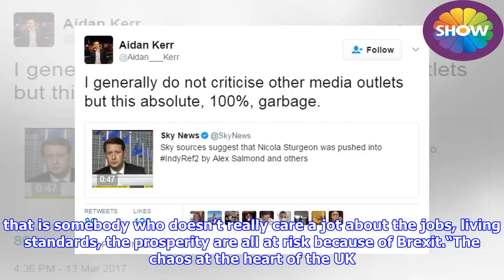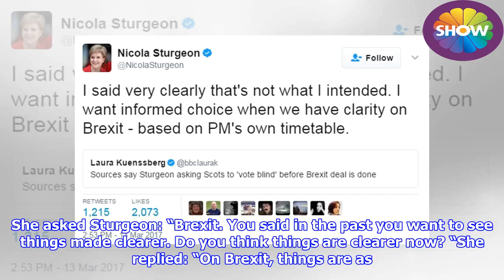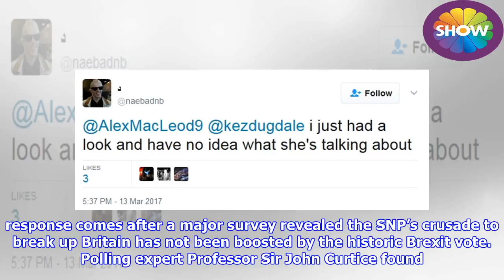BBC Breakfast: Nicola Sturgeon says if she were PM she’d SACK Boris in epic live TV rant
► At a private dinner for campaign group Conservative Way Forward, Boris Johnson was secretly recorded...